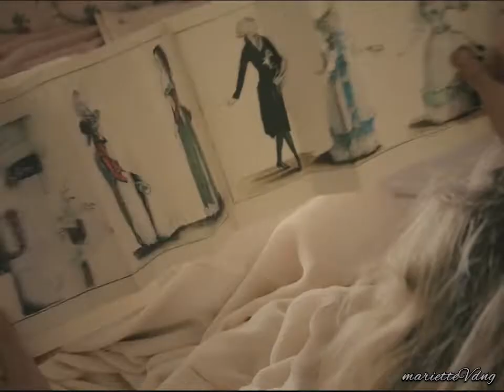Under my skin | Farewell, My Queen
・Film: Farewell, My Queen (2012)